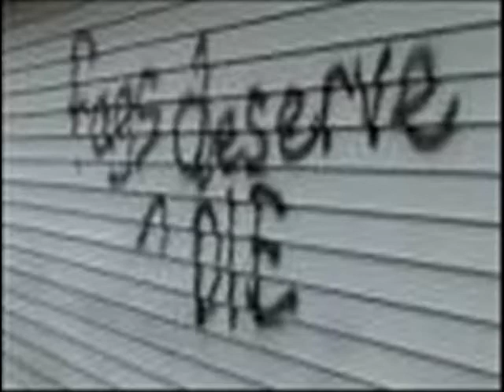falling off house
a bunch of retarded teenagers jumping off high things and getting hurt